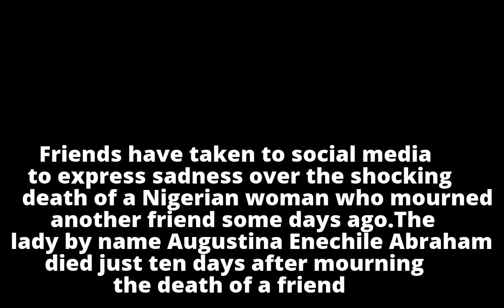Beautiful Nigerian Lady Dies 10 Days After Mourning Her Friend (Photos)